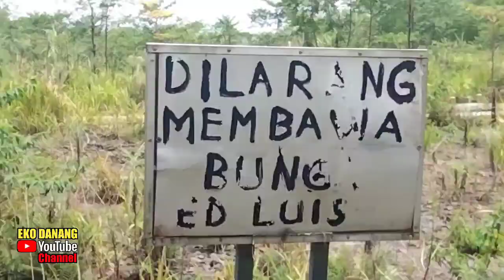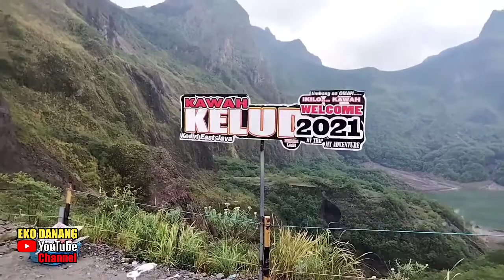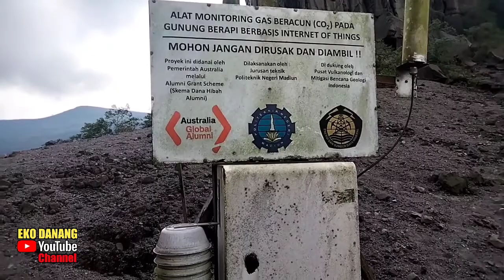GUNUNG KELUD || WISATA GUNUNG KELUD || TERBARU 2021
gunung Kelud terbaru April 2021 telah di buka. meski tahap uji coba antusias masyarakat Cukup besar. dengan wajah baru kawah gunung Kelud tetap mempesona.layanan pihak pengelola siap memanjakan wisatawan. Dengan adanya ojek atau jasa antar mempermudah wisatawan untuk mencapai lokasi kawah.